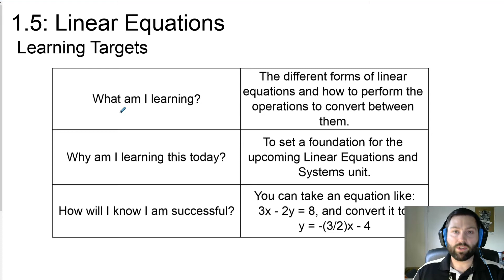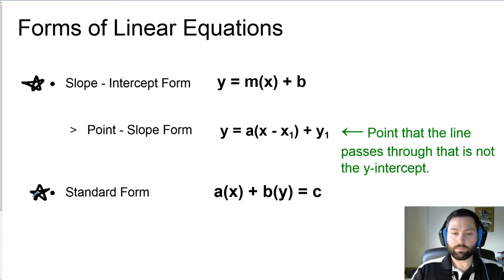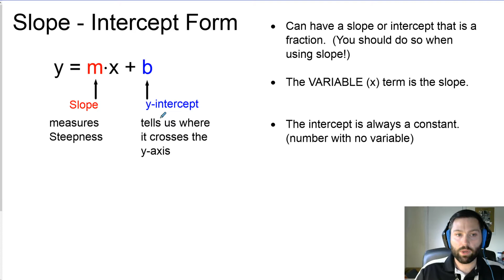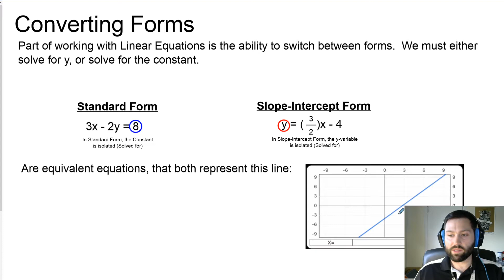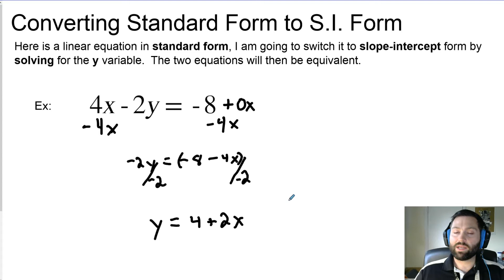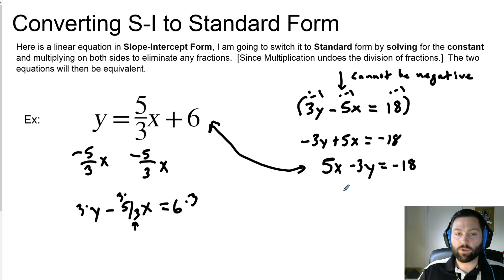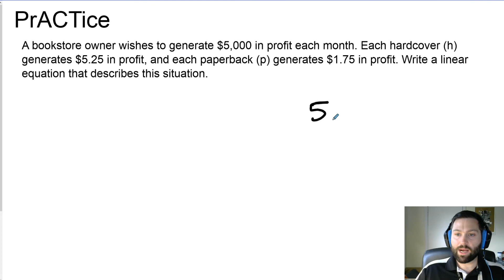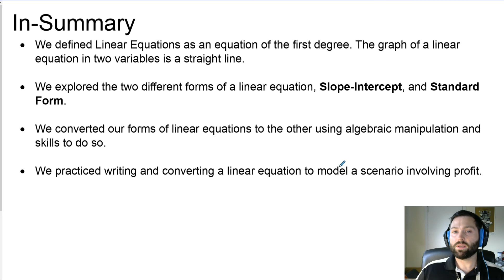Forms of Linear Equations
In this video, I go over the different forms of Linear Equations, and how to convert between the two with detailed steps and explanations of my work.